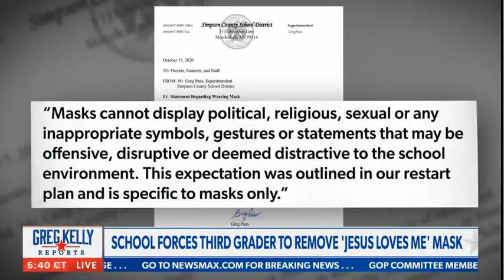NOW I ASK YOU; SHOULD THESE CHILDREN BE STRIPPED OF THEIR FREE SPEECH?